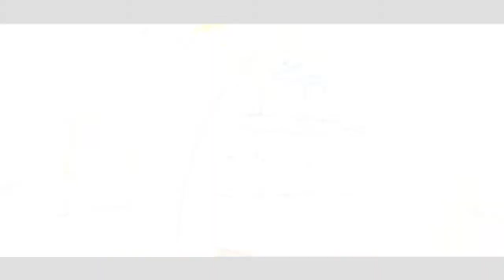Spyro the Dragon [Let's Play] ☆03☆ - Sumpfstampfereien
☆Let's Play: Spyro the Dragon [German/100%] Part 3☆
Die Welt voller Maggi wird beendet... Doch dies führt uns in die nächste Suppe.

☆Infos zu Spyro the Dragon☆
Spyro ist der Protagonist der gleichnamigen Reihe von Videospielen. Es handelt sich um Jump'n'Run-Spiele mit dem violetten Drachen Spyro in der Hauptrolle, der stets von der Libelle Sparx begleitet wird. Im ersten Teil versteinert der Gnorc Gnarsty alle Drachen außer unseren lila Helden.